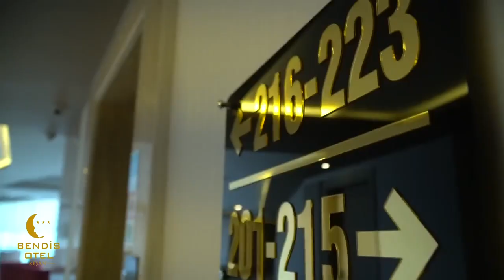Bendis Otel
Bendis Otel'de konaklamanın ayrıcalıklarını keşfedin.